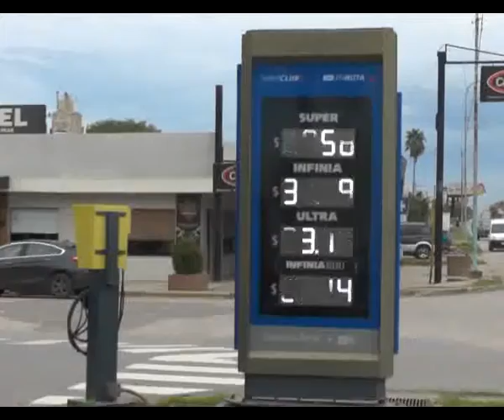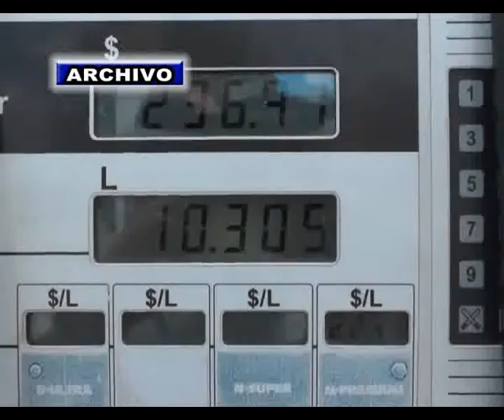Nuevo aumento de combustible